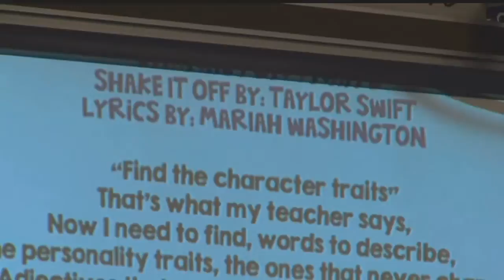Lee Co. Golden Apple winner: Mariah Washington, Bayshore Elementary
NBC2 is profiling this year's six winners of the Lee County Golden Apple Award. First up is Mariah Washington, a third-grade teacher at Bayshore Elementary in North Fort Myers.